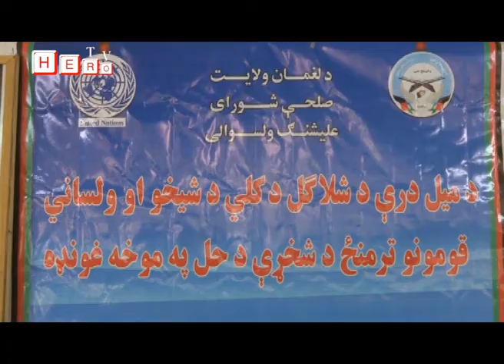د الیشنګ ولسوالۍ د دوو قومونو ترمنځ څلور کلنه دښمني په دوستۍ بدله شوه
د الیشنګ ولسوالۍ اړوند د میل درې د شلا ګل کلي د شیخو او ولاساني دوو قومونو تر منځ د ولایت مقام په لارښوونه او د لغمان د سولې شورا ولایتي کمېټې او د یادې ولسوالۍ د دیني عالمانو او قومي مشرانو په منځګړتوب څلور کلنه دښمني پای ته ورسېده او د دواړو قومونو تر منځ په یوه لویه جرګه کې روغه جوړه وشوه.

په جوړه شوې جرګه کې د ولایت پر رهبرۍ سربېره د علماوو شورا رئیس مولوي عبید الله الکوزي، د الیشنګ ولسوال قاضي حبیب الرحمن د سولې شورا د ولایتي کمېټې مرستیال مولوي عبدالاحد عتید او د مرکز په ګډون د پینځه ګونو ولسوالیو دیني عالمانو، قومي او جهادي مشرانو، مېرمنو، ځوانانو او په ختیځ زون کې د یوناما د دفتر استازو هم ګډون درلود.

پیل کې ښاغلي عتید د ښه راغلاست ویلو تر څنګ د یادې شخړې او همدارنګه حاجي محمد اشرف بیا د داسې منازعاتو په حل کې د دولت او د ولس د مخورو په رول تفصیلي خبرې وکړې.

ورپسې مولوي مظهري بیا د ښکېلو خواوو په استازۍ په خپلو خبرو کې د دښمنۍ له دغه ستر عذابه د قومونو په خلاصون خوښي څرګنده کړه او د ټولو هغو اشخاصو څخه چې د دغې منازعې په حل کې یې قدم پورته کړی و، د مننې تر څنګ په ولایتي ادارې غږ وکړ، چې په لغمان کې د نورو داسې شخړو د هوارۍ لپاره هم کوټلي ګامونه پورته کړي.
وروسته لغمان محمد اصف ننګ بیا د اسلامي لارښوونو له پلوه د سولې او د شخړو په حل او د هغې په ګټورتوب تفصیلي خبرې وکړې او په مخورو مشرانو یې غږ وکړ، چې د خپل مشرتوب نقش باید وساتي او د داسې شخړو په هواري کې له بېلا بېلو مېتودونو او میکانیزمونو کار واخلي.

ښاغلي ننګ زیاته کړه، چې د خپلمنځي شخرو هواری د ټولنیز ثبات او امن په ټینګښت کې اغېزمن رول لري او په هغو سیمو کې چې قومي او خپلمنځي شخړې او دښمنیانې شتون ولري هلته ټولنیز ثبات، امن او پرمختګ هیڅکله نشي راتلی. نوموړي د جوړې شوې جرګې له استازو او د یوناما دفتر له نماینده ګانو چې د دغې جرګې تخنیکي چارې یې سمبالې کړې وې، مننه وکړه، چې د خیر داسې یو ستر کار ته یې اوږه ورکړه.

د یادونې ده چې د یادو قومونو ترمنځ د ځمکې پر سر په را ولاړې شوې دغه ۴ کلنې شخړې کې تر دې دمه دواړو لورو ته ۴ تنه وژل شوي او پینځه نور ټپیان شوي و، چې نن دغه شخړه د لغمان د سولې د ولایتي کمېټې، د دیني عالمانو او قومي مشرانو په منځګړتوب پای ته ورسېده.